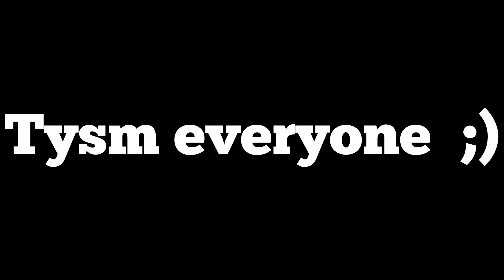I hit 1K subscribers!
idk what to say but tysm !!!